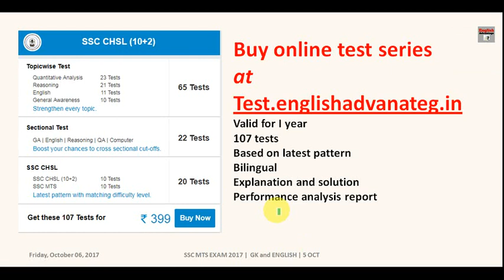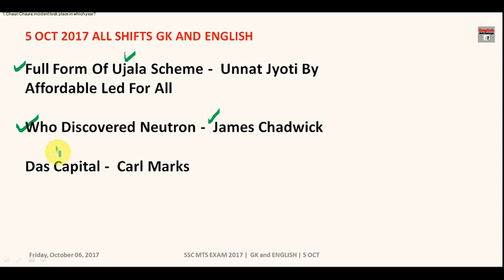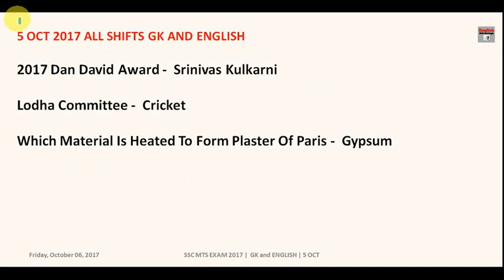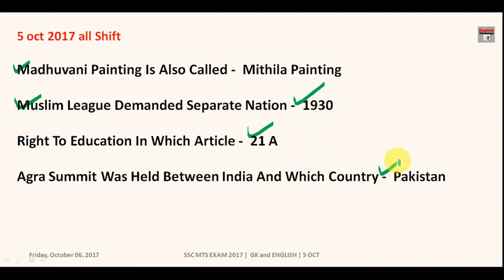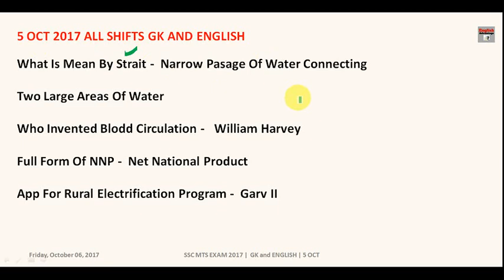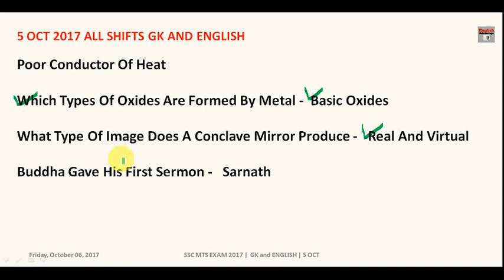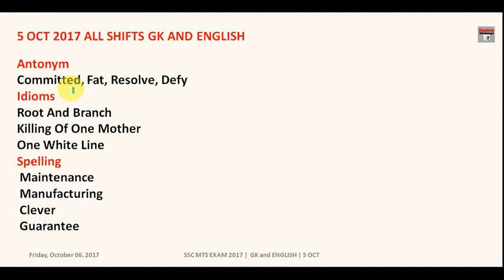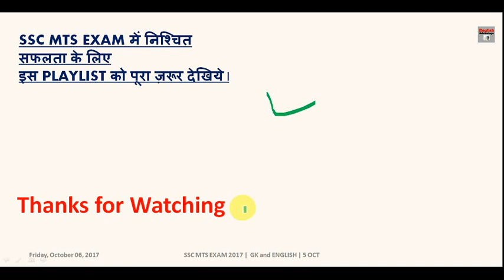ssc mts exam 2017 | All GK and English Questions asked on 5 Oct 2017 | in Hindi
Dear Aspirants!!

ssc mts exam  2017 | All GK and English Questions asked on 5 Oct 2017 in Hindi | english advantage | basant singhal

WhatsApp -    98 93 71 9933